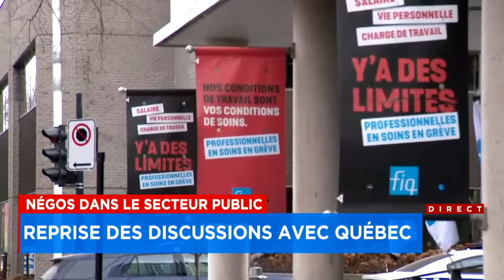Reprise des discussions entre Québec et les syndicats - Explications 12h